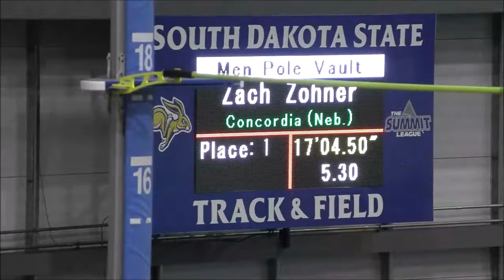MEET VIDEO: Zach Zohner wins 2024 NAIA Indoor PV National Title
Broadcast video featuring Concordia's Zach Zohner winning the 2024 NAIA indoor pole vault national title on March 2, 2024.